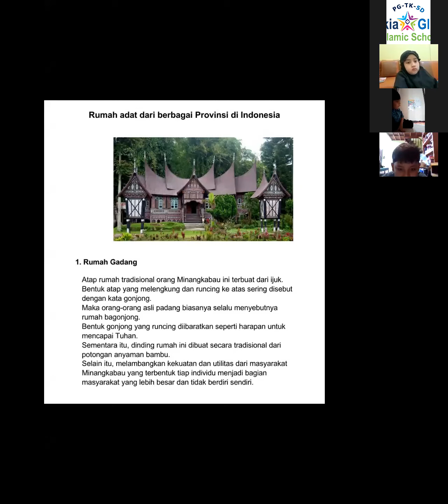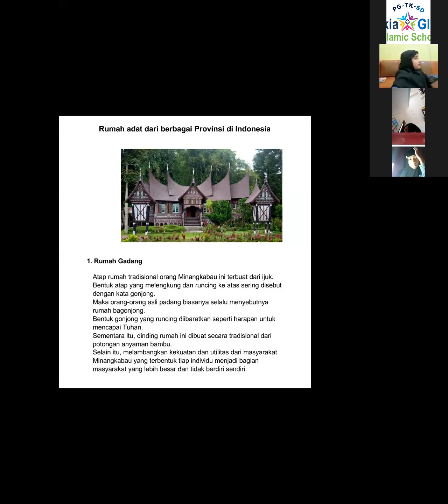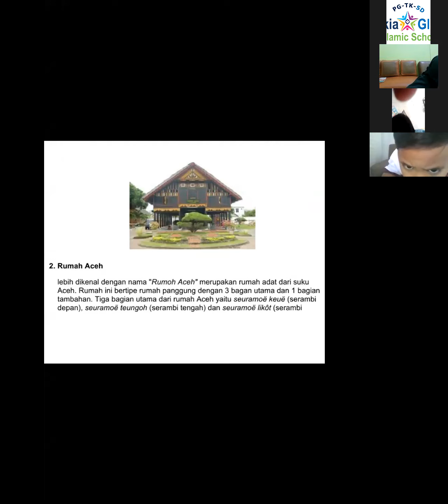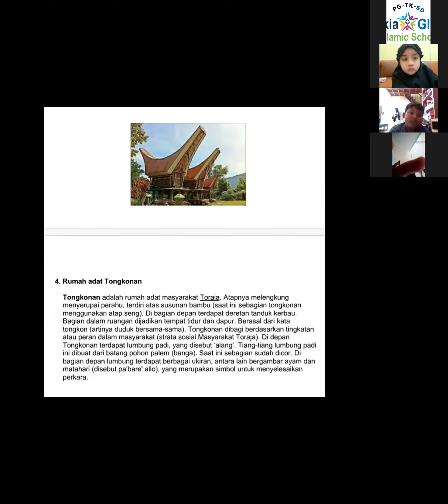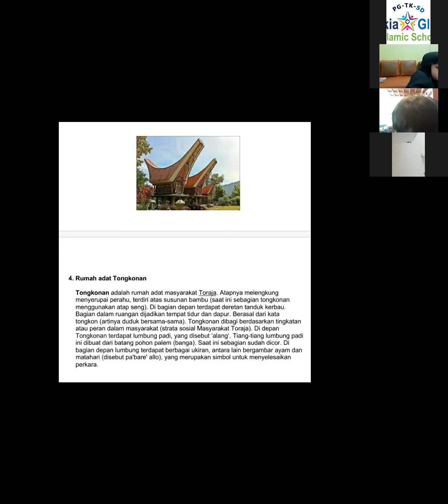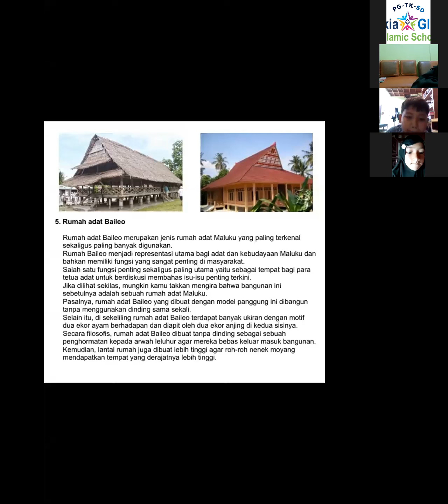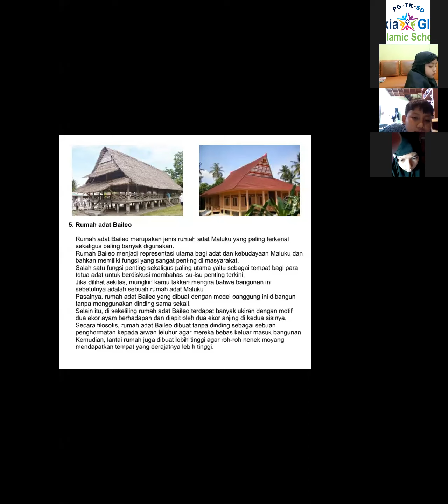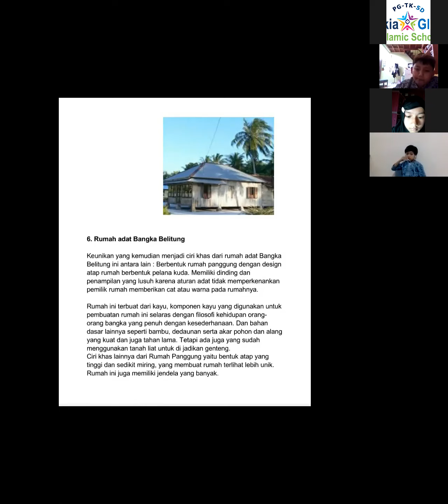Selasa, 4 Agustus 2020. Pembelajaran tema 1 Sub tema 3 pb. 2